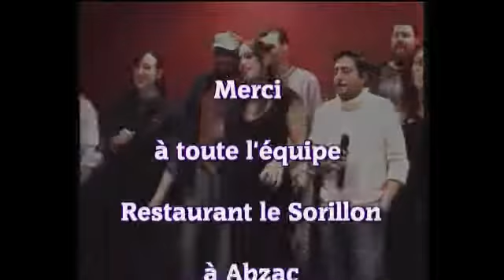Cette année là Le sorillon